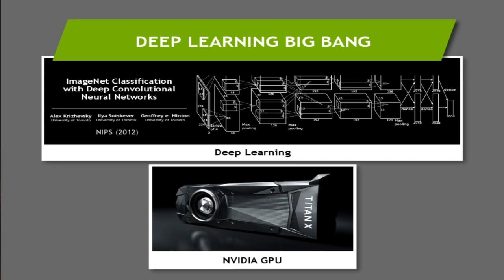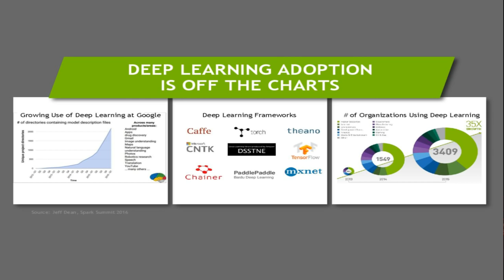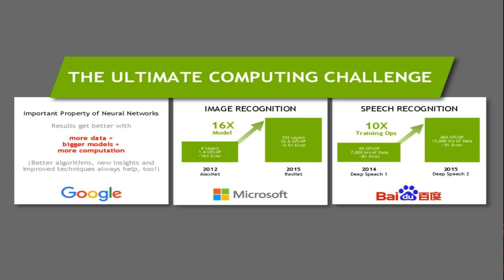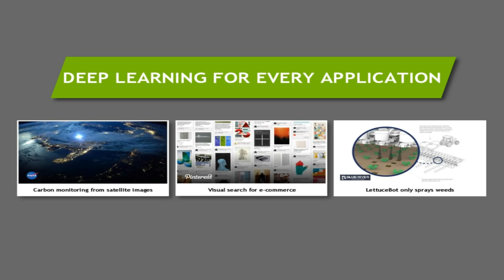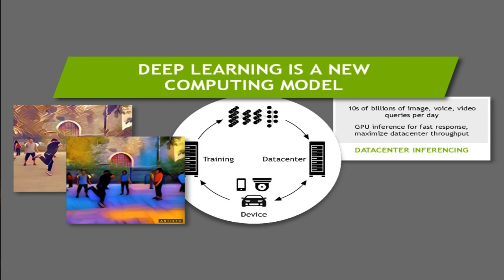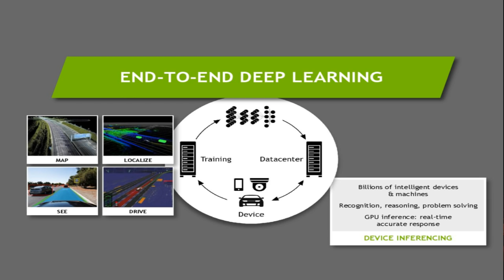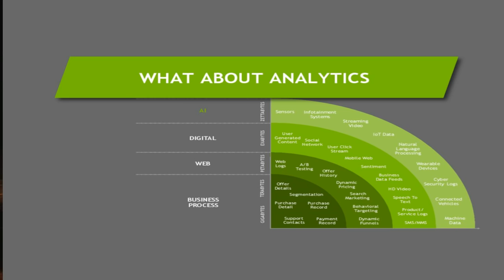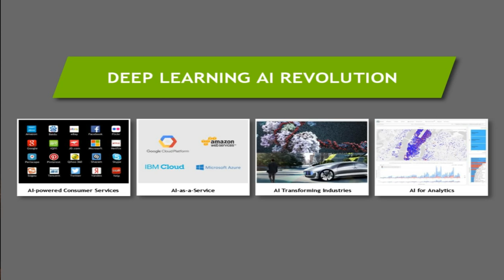NVIDIA at AI Summit SF 2016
Our Senior Director Kimberly Powell discusses the Deep Learning Revolution and how industries can capitalize right now.